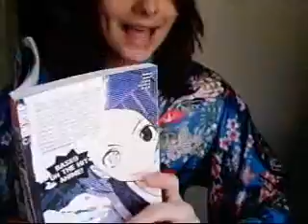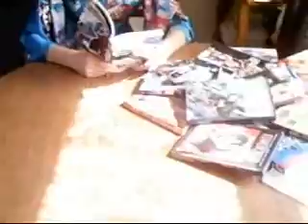How to cook Ramen, Rin and Samurai Style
Well, it's Ramen time.